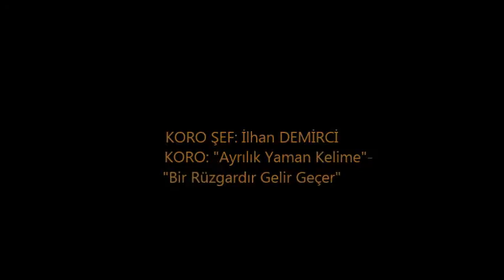AMASYA BELEDİYE KONSERVATUARI TSM SONBAHAR KONSERİ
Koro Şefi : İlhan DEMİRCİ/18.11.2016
Koro         : Ayrılık Yaman Kelime - Bir Rüzgardır Gelir Geçer Sanmıştım
Yükleyen  : Amasya Belediye Konservatuarı / Ertuğrul YEŞİLIRMAK- Özkan DANIŞKAN- Aleyna ARSLAN